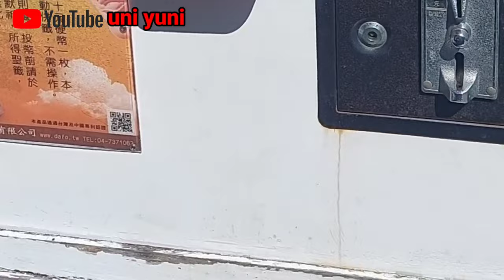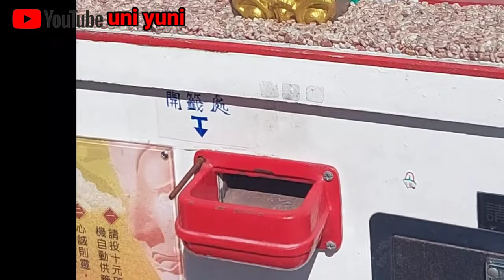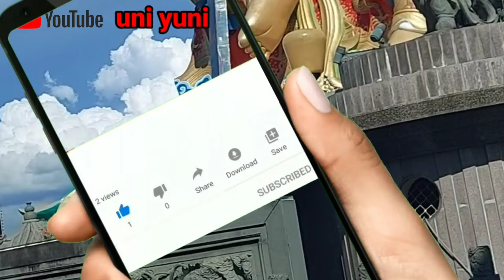PATUNG DEWI KWAN IM KAOHSIUNG TAIWAN || WISATA TAIWAN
hallo semua jumpa lagi dengan saya
di video kali ini  aku  bersama teman  pergi jalan jalan ke zouying  untuk lihat patung dewi Kwan I'm dan patung raja yang letak nya ada di atas danau
gimana keseruan nya tonton  yuk video nya sampai selesai,  dan mohon maaf jika  ada salah dan cara ambil gambar nya goyang goyang hhhee maklum masih tahap belajar , dan untuk  saran nya tulis di kolom komentar  ya,Dan jika suka dengan Video ini tolong bantu dukungan nya dengan cara

dan musik bacsound  dalam video ini  bukan karya saya ,hanya saya sangat menyukai nya  karena membuat pikiran jadi rileks ,klik juga ya link di bawah ini 👇👇

terima kasih